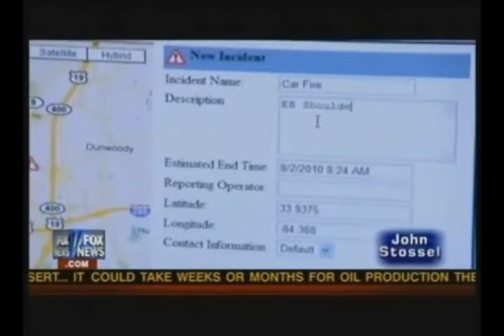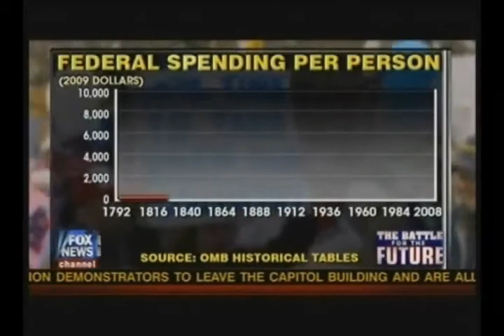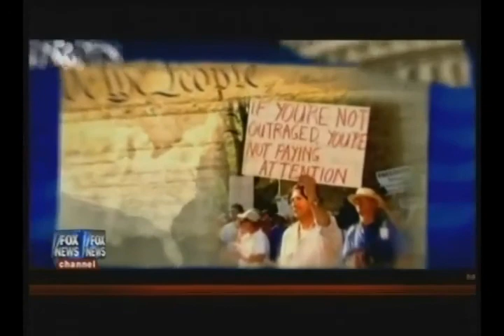Fox News - The Battle for the Future - Part 3 of 3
The City of Sandy Springs Mayor Eva Galambos, PhD, is interviewed in this news special about public worker unions. The City is featured for its use of the public-private partnership model.